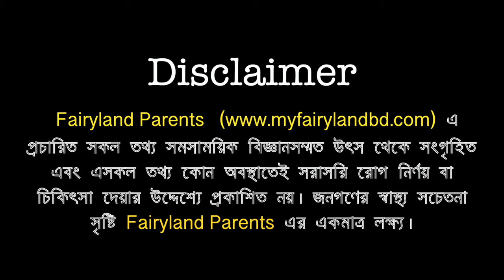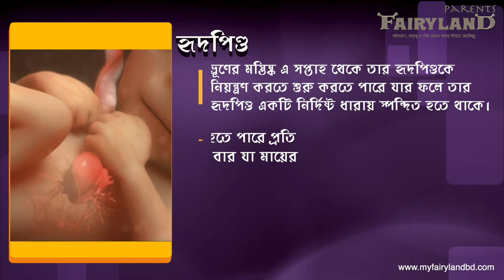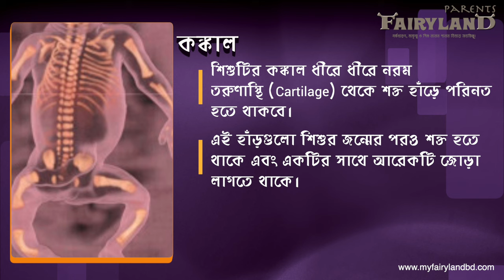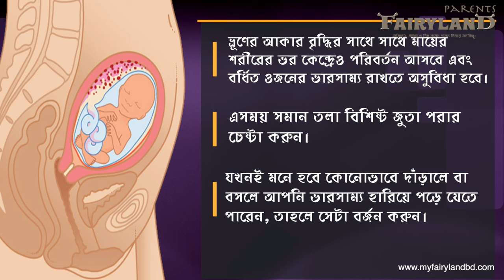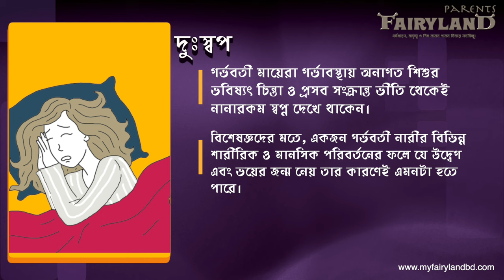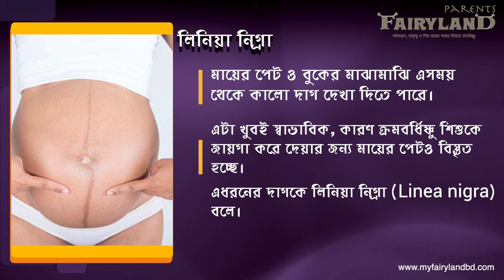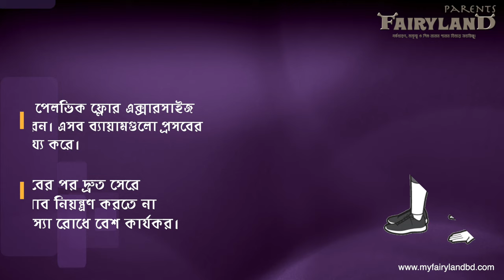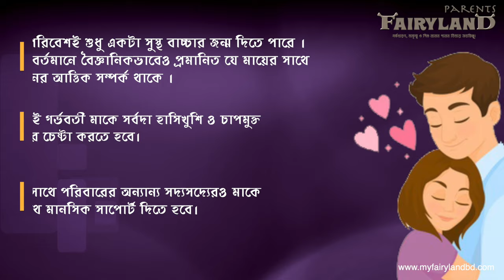গর্ভাবস্থার সতেরো তম সপ্তাহ | সপ্তাহ অনুযায়ী গর্ভাবস্থা | সপ্তাহ ১৭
গর্ভাবস্থার ১৭ তম সপ্তাহ থেকে সাধারণত গর্ভের ভ্রূণ উল্লেখযোগ্য হারে বৃদ্ধি পেতে থাকে। দ্রুত বৃদ্ধির এ পর্যায়কে গ্রোথ স্পার্ট (Growth spurt) বলে। ভ্রূণটির মাথা ও শরীরের অনুপাত এখন অনেকটাই সামঞ্জস্যপূর্ণ। গর্ভাবস্থার ১৭ তম সপ্তাহকে প্রেগন্যান্সির দ্বিতীয় ট্রাইমেস্টারের চতুর্থ সপ্তাহ হিসেবে ধরা হয়। এ সপ্তাহের অবস্থান গর্ভাবস্থার চতুর্থ মাসে।

ভিডিওটিতে যেসব বিষয় আলোচনা করা হয়েছে -
1. গর্ভাবস্থার ১৭ সপ্তাহে গর্ভের শিশুর বৃদ্ধি
2.  ১৭ তম সপ্তাহে মায়ের শারীরিক পরিবর্তন
3. গর্ভাবস্থার ১৭ সপ্তাহের কিছু করনীয়

গর্ভধারণ সংক্রান্ত এই ভিডিও গুলো না দেখলে দেখে ফেলতে পারেন এখনইঃ

► গর্ভাবস্থায় যে খাবার খেলে গর্ভের বাচ্চা ফর্সা হবেই আর না খেলে কালো হবে | সত্যি নাকি মিথ্যাঃ